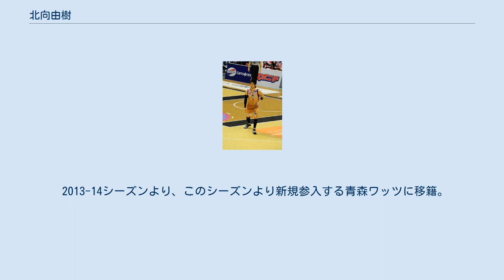北向由樹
北向 由樹（きたむき ゆうき、1985年4月19日 - ）は、青森県上北郡百石町(現:おいらせ町)出身のプロバスケットボール選手である。
 百石町立百石中学校を卒業後、名門秋田県立能代工業高等学校に進学。
1年時は出場機会がなかったが、2年生時の2002年第33回全国高校選抜優勝大会（ウィンターカップ）で活躍。
確率の高いスリーポイントシュートと鋭いドライブで注目を集めた。
3年生時の2003年は全国高等学校総合体育大会バスケットボール競技大会（インターハイ）と第34回ウィンターカップの2冠を獲得に貢献。
ウィンターカップではベスト5に選出された。
 2004年4月に明治大学進学後、4年次に全日本大学バスケットボール選手権大会（インカレ）ベスト8を経験。
 大学在学中の2008年2月、bjリーグのアーリーチャレンジ制度を利用して埼玉ブロンコスに入団し、11試合に出場。
シーズンオフのbjリーグドラフト会議で埼玉から全体4位指名を受け、正式入団した。
2008-09シーズンは51試合に出場。
2009-10シーズンは47試合に出場し、リーグの個人ランキング5位のスリーポイントシュート成功率38.5パーセントを記録した（成功55本、試投148本）。
2010-11シーズンも埼玉でプレーしていたが、シーズン途中の3月11日に東日本大震災が発生し、チームが活動休止したため、救済措置として秋田ノーザンハピネッツにレンタル移籍。
シーズン終了後、埼玉に復帰。
2011-12シーズンはスターターとしての出場が増加し、50試合に出場したうち48試合でスターターを務めた。
プレイタイムも増加し1試合平均29分の出場で8.5得点を記録。
 2013年2月21・22日の仙台89ERS戦では22日にキャリアハイの30得点を記録するなど連勝に貢献して週間MVPを受賞。
2012-13シーズンはさらに出場機会が増加し、レギュラーシーズン全52試合に出場（スターター51試合）。
1試合平均出場38.5分で15.5得点を記録し、このシーズンのMost Improved Player（MIP）を受賞した。
 2013-14シーズンより、このシーズンより新規参入する青森ワッツに移籍。